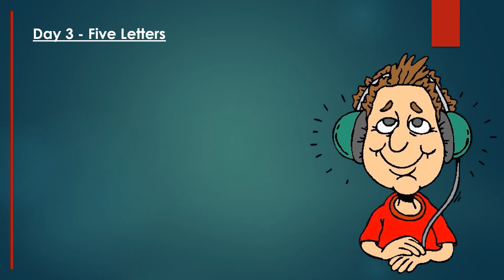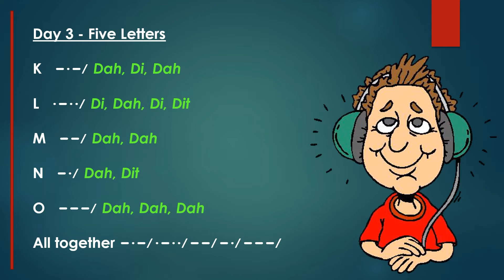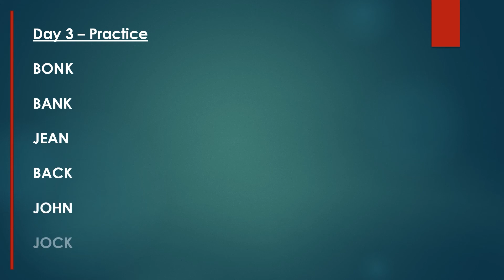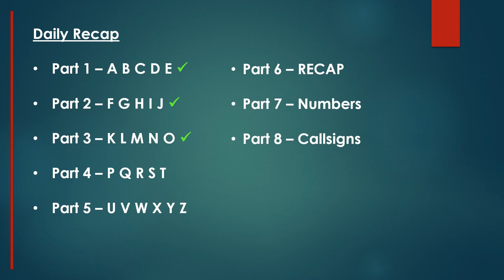You can learn Morse code - Part 3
Want to learn Morse code but don't know where to start? Then welcome to part 3 of my beginners guide to learning Morse code.

This video contains hints and tips, a structured lesson plan and real Morse code to learn.

This is Part 3 of 8 so make sure you watch all episodes.